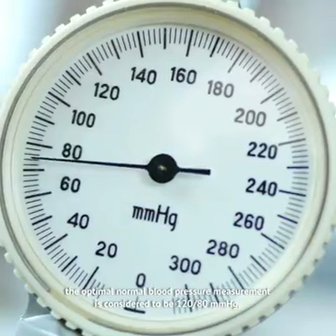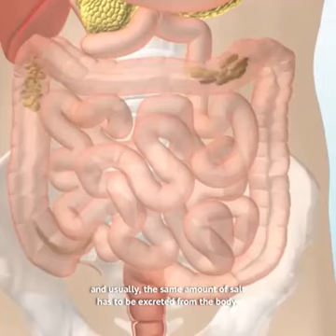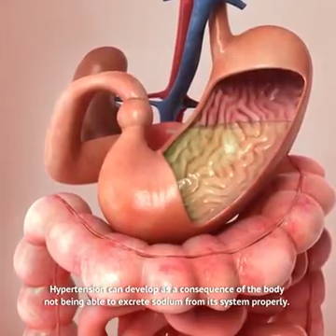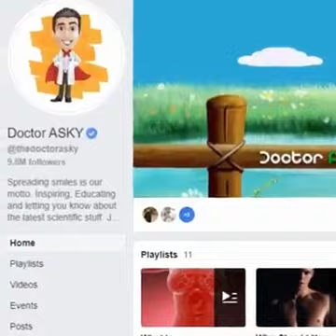What is hypertension and how to control it